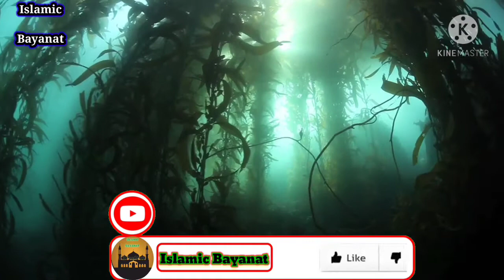Hallat Anay Per kia Kerain // Molana Ibrahim shaib Islamic Bayanat Office // Golden words //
ہم آپ کو آئندہ آنے والی نئی اسلامک بیانات چینل پر اپڈیٹ کرتے رہیں گے پیروی کریں اور براہ کرم ہمیں سبسکرائب کریں